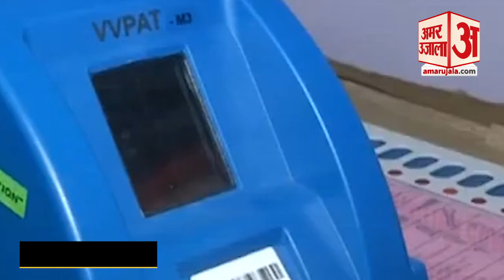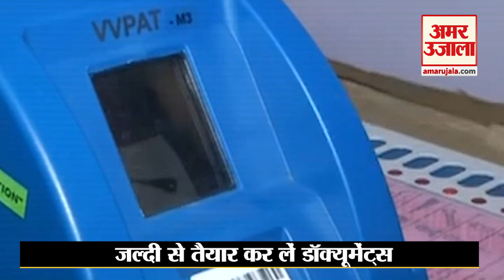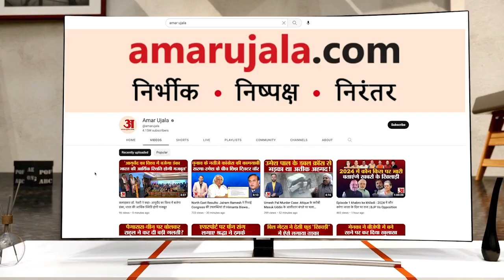Election 2023 Date: Voter List में है गड़बड़ी तो सुधरवाने के लिए सिर्फ इतने दिन |Election Commission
Election 2023 Date:वोटर लिस्ट में है गड़बड़ी तो सुधरवाने के लिए सिर्फ इतने दिन | Election Commission